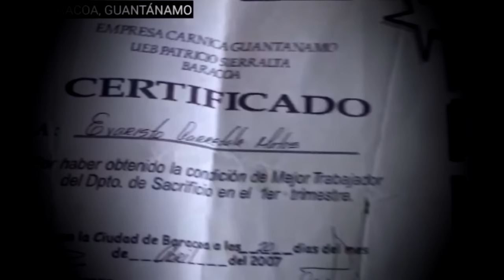EX AGENTE de Raul Castro ROMPE el silencio y esto fue lo que dijo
Agente de LA CONTRA-INTELIGENCIA retirado denuncia como vive en la actualidad luego de años de servicio al PCC y a la revolución de la familia CASTRO
 En medio de la CRISIS Diaz Canel cumpliendo órdenes de Raul Castro sigue haciendo limpieza y purga en el PCC

Asi los Nuevos recortes economicos y la reiterada devaluacion de la moneda nacional . Aumentos RECORDS en los precios del combustible y de la Tarifa electrica TRAERÁN como consecuencia el agravamiento de la crisis total que vive la isla
A partir de este 1 de Marzo entrará en vigor una actualización de los precios minoristas del combustible en Cuba. La medida fue dada a conocer en conferencia de prensa ofrecida por Vicente de la O, Ministro de Energía y Minas, Vladimir Regueiro Ale, Ministro de Finanzas y Precios y Mildrey Granadillo de la Torre, Vice Ministra primera del Ministerio de Economía y Planificación y forma parte de las proyecciones de gobierno para impulsar la economía. Igualmente se aplicará una nueva tarifa eléctrica para altos consumidores.

En medio del debate sobre las distorsiones los líderes del PCC COMIENZA reforma neoliberal en Cuba